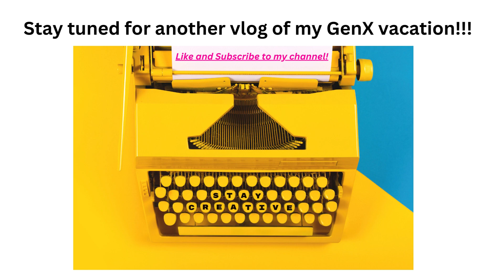My GenX vacation Dealing with the past in order to move forward continued....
Welcome my friends! Come join me as I share my travels to my childhood home and various parts of NYC.
I wanted to reminisce, see what's changed, what's remained the same and most of all - reconnect with myself. I'm so glad I did it, and I wish I could have stayed longer. Enjoy!!!